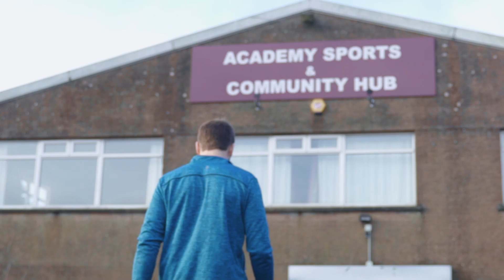Begin - Iain Henderson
Being appointed captain of his home province is the latest in a long list of accolades for Iain Henderson.

He went back to Academy RFC, where it all began, to talk about his journey so far, his recent experiences as captain and his ambitions for the future.